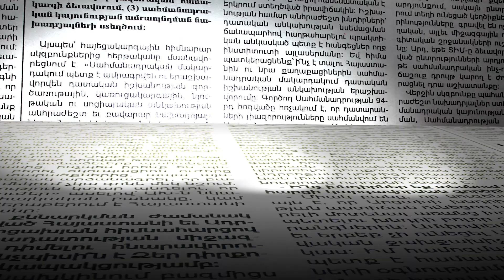Հաագայի դատարանում սկսվել է Հայաստանի դեմ հայցի քննությունը. ինչ է սպասվում